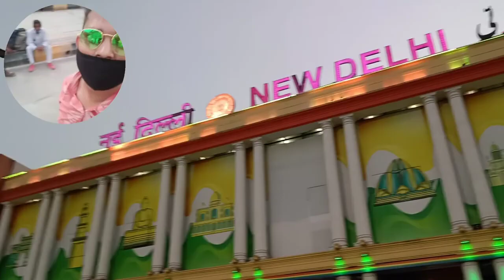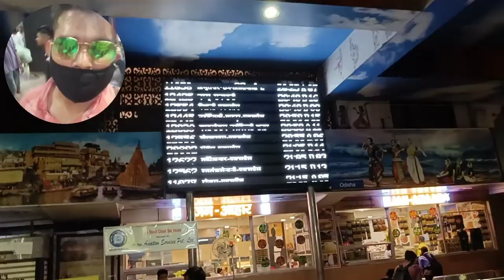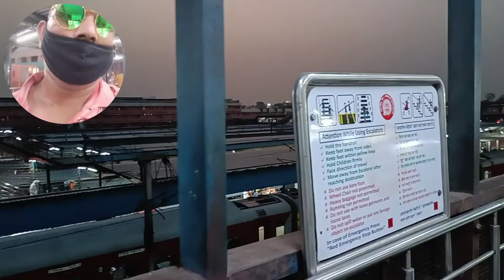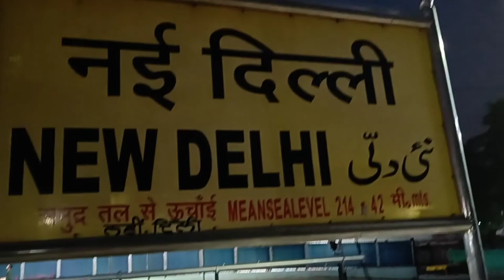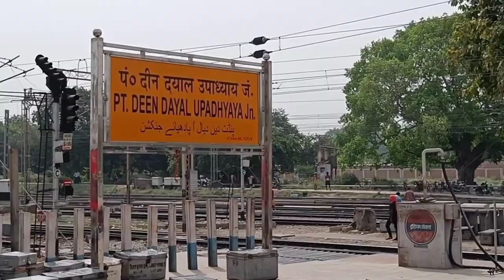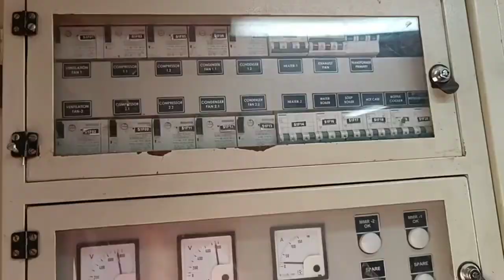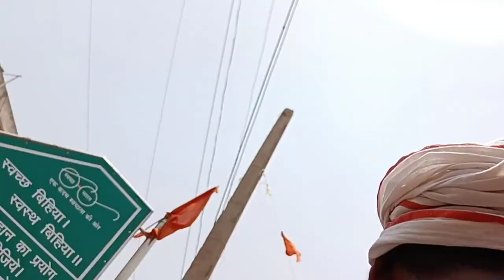New Delhi to Bihar (Ara) || Magadh Express | Third A.C || Second Time Traveling Vlog